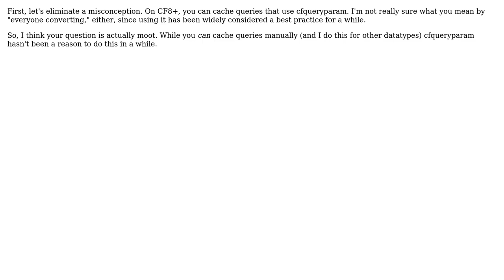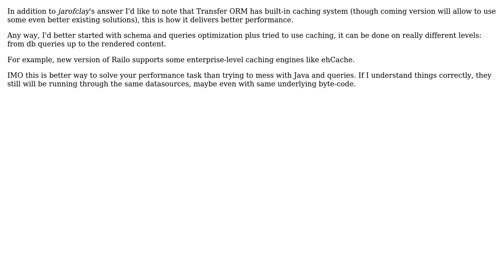Can Coldfusion use Java methods/objects to get better cfquery performance? (3 Solutions!!)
Can Coldfusion use Java methods/objects to get better cfquery performance?

With thanks & praise to God, and with thanks to the many people who have made this project possible! | Content (except music & images) licensed under CC BY-SA | Music | Images & others | With thanks to user Sergey Galashyn user jarofclay user crosenblum user Ben Doom and the Stack Exchange Network Trademarks are property of their respective owners. You are responsible for your own actions.